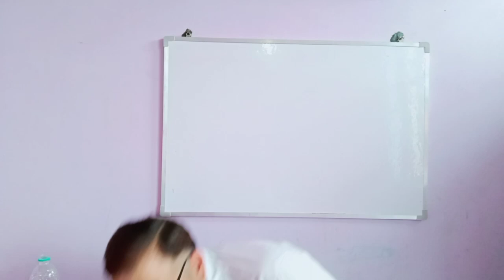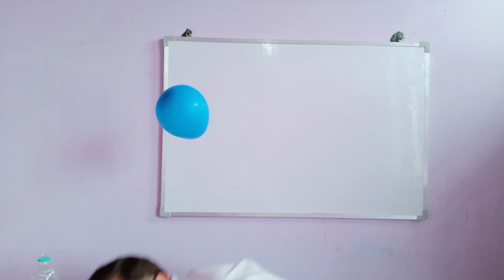Amazing science experiments | How to make flying balloons.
flying balloons